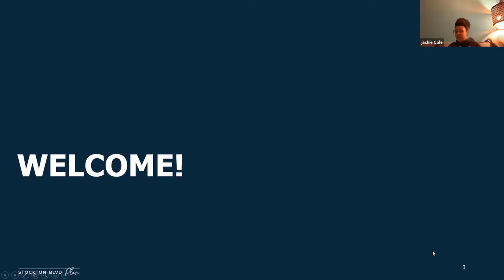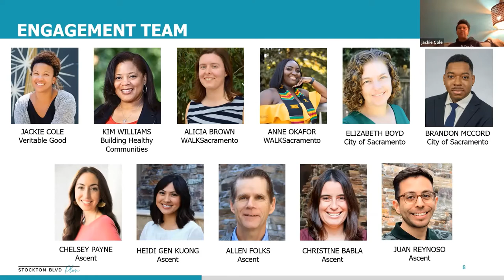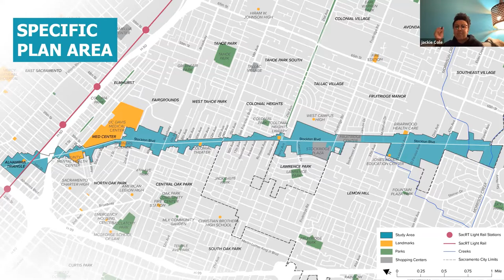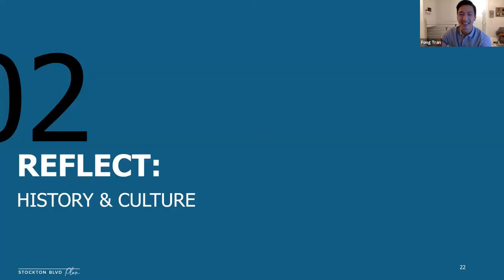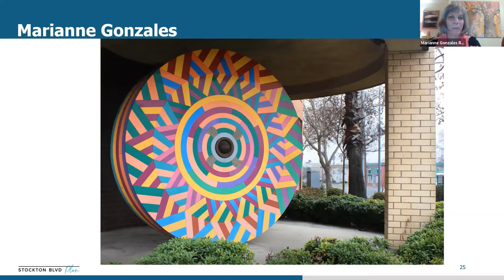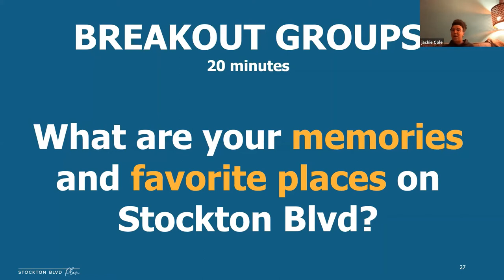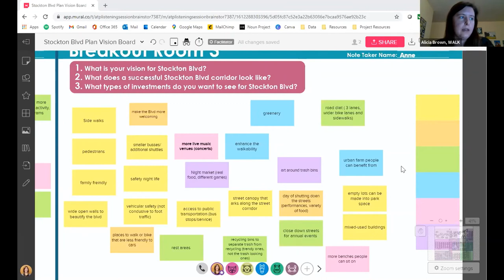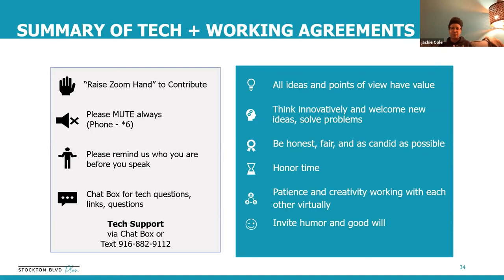Stockton Blvd Plan: Reflect, Connect, Affect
The first conversation with community members and the City of Sacramento to help build the future of Stockton Blvd. The online event was held February 10, 2021.